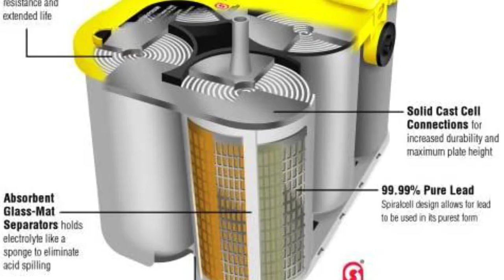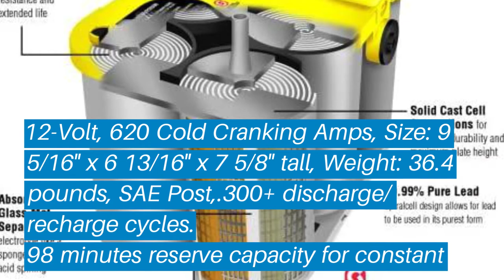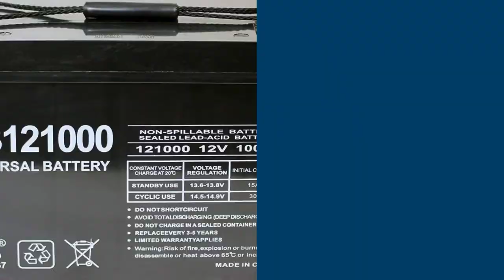Top 5 Best Marine Battery: Best Marine Battery Reviews | Top Best Marine Battery (Buying Guide)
✅ Are you Thinking to purchase the best Best Marine Battery? This video will help exactly which are the best budget Best Marine Battery on the market today.

⬇️Click to Show More⬇️

Optima Batteries 8052-161
Vmaxtanks Vmaxslr125
Optima Batteries 8040-218
Optima Batteries 8006-006
Universal Power Group 48V

Don’t miss this in-depth review of the best Best Marine Batterys for the money, and enjoy your first or new Best Marine Batterys buying.